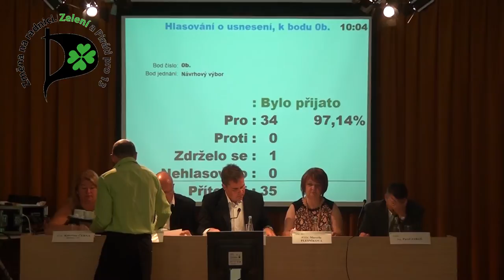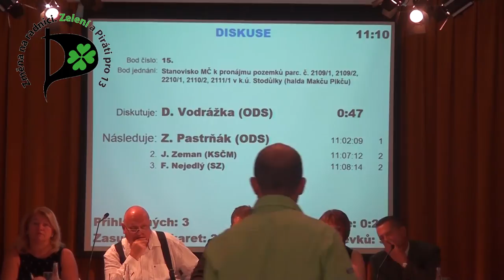11. zasedání Zastupitelstva MČ Praha 13 - 14.9.2016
0:02:15 0a. Ověřovatelé zápisu
0:04:13 0b. Návrhový výbor
0:04:52 0c. Schválení programu
0:08:12 1. Rozbor hospodaření MČ Praha 13 za 1. pololetí 2016 a účetní závěrka MČ Praha 13 za 1. pololetí 2016
0:11:12 2. Rozpočtové změny za měsíce červen - srpen 2016
0:16:48 3. Informace o výsledku zhodnocení peněžních prostředků MČ Praha 13
0:17:18 4. Poskytnutí dotací na rozvoj sportu
0:24:23 5. Dokončení revitalizace veřejného prostranství P13 – dětské hřiště Neustupného
0:24:56 6. Návrh na prominutí příslušenství dluhu (úroku z prodlení)
0:29:28 7. Úplatné postoupení pohledávek a přistoupení k dluhu vzniklých neplacením nájemného a služeb
0:30:06 8. Vykoupení spoluvlastnického podílu na pozemcích parc.č. 2342/498, 2342/499 a 2342/500 v k.ú. Stodůlky, zastavěných bytovým domem č. p. 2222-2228
0:30:56 9. Narovnání majetkoprávních vztahů - prodej pozemku parc.č. 2211/2 k.ú. Stodůlky
0:33:31 0. Narovnání majetkoprávních vztahů - prodej pozemku parc.č. 2173/43 k.ú. Stodůlky
0:34:02 11. Případy projednané v komisi škodní a pro likvidaci majetku
0:37:08 12. Technická zhodnocení budov - předávací protokoly
0:37:40 13. Zřizovací listina "Mateřské školy, Praha 13, Ovčí Hájek 2174, příspěvková organizace"
0:41:02 14. Zpráva o plnění usnesení ZMČ Praha 13
0:42:16 15. Stanovisko MČ k pronájmu pozemků parc. č. 209/1, 209/2, 220/1, 210/2, 2111/1 v k.ú. Stodůlky (halda Makču Pikču)
1:31:59 16. Rekonstrukce objektu Ovčí hájek 2174 na mateřskou školu - žádost o dotaci v národním programu Ministerstva školství ČR
1:34:01 17. Personální změna ve složení Sociálního výboru ZMČ Praha 13
1:34:45 18. Dotazy a interpelace
1:49:45 19. Různé